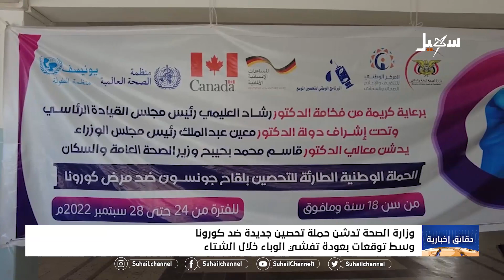دقائق إخبارية ( الحادية عشرة مساءً ) 24-9-2022